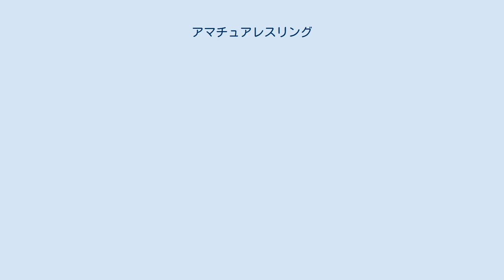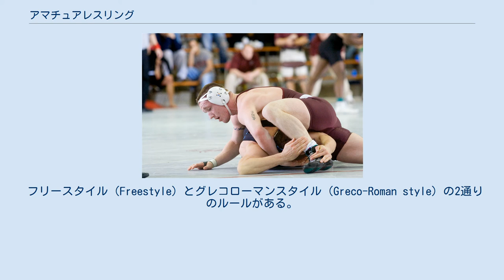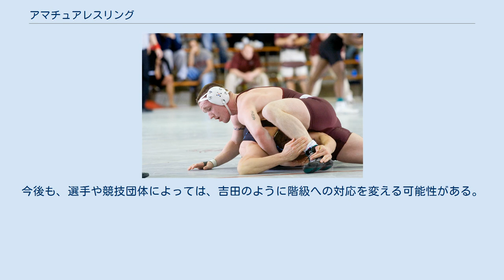アマチュアレスリング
アマチュアレスリングは、オリンピックの正式競技にもなっている格闘技、スポーツ。
国際競技連盟は世界レスリング連合 (UWW) （旧：国際レスリング連盟 「FILA」 ）。
正式名レスリング。
別名アマレス。
 プロレスと区別するために「アマチュアレスリング」と呼ばれることがある。
だが、世界レスリング連合は、プロレスラーやプロ格闘家の参入を制限しておらず（後述）、プロフェッショナルとアマチュアの区別がないことから、「レスリング」とも呼ばれる。
 狭義の「レスリング」は世界レスリング連合が管轄するルールのうち、オリンピックで競技が行われているフリースタイルとグレコローマンスタイルを指しており、これらの総称としてオリンピックスタイルレスリングと呼ばれることもある。
 原型となるレスリングの正確な起源は不明だが、紀元前3000年には既に競技として成立しており、文武両道を旨とする古代ギリシャの名門家では体育としても奨励され、紀元前427年生まれの哲学者プラトンも若い頃は大会での優勝経験がある など、この頃には既に確立されたメジャーなスポーツであった。
 古代オリンピックでは人気競技であり、他の競技よりも優位性があった。
また、パンクラチオンや古代ギリシアのボクシングなど、死傷者が当然のように出る他の格闘競技と比べると安全であったため、五種競技の一つとしても導入された。
古代オリンピックの終了と共に一度は下火になる が、第1回近代オリンピックで採用されると、ルールを変更することなく採用され続けている。
女子レスリングは1970年代に欧州で始まり、1985年にフランス・クレルモンフェランで初となる（当時）国際レスリング協会認定の女子国際大会「ロジャークーロン大会」、続いて初の世界規模の大会「世界女子フェスティバル」が開催。
1987年から世界選手権も開催され、2004年よりオリンピックに追加された。
 競技開始に必要な費用の少なさ、シンプルで確立されたルール、長い歴史により充実したトレーニング方法と指導者により、世界各地に広まっている。
また格闘競技の中では比較的安全性が高いメリットもあって、子供の競技としても盛んに行われている。
 フリースタイル（Freestyle）とグレコローマンスタイル（Greco-Roman style）の2通りのルールがある。
どちらのスタイルにおいても、ポイント、勝敗の判定に違いはないが、以下のようにルールが異なる。
 フリースタイルにおいては、全身を攻防に用いることが出来る。
そのため、レッグダイブ（タックル）を中心とした素早い試合展開になる。
これは、18世紀頃イギリスで隆盛していたキャッチ・アズ・キャッチ・キャンのルールに由来する。
 2020年現在、女子はフリースタイルのみ行われている。
 グレコローマンスタイルにおいて、競技者は腰から下を攻防に用いることが出来ない。
そのため、スープレックスなどの投げ技中心の試合展開となる。
このルールは古代ギリシアや古代ローマでのパンクラチオンのルールに由来している。
「グレコローマン」は「ギリシアとローマの」と言う意味である。
 幾度かのルール変更をへて、2019年現在は１ピリオド3分を2ピリオド計6分で行い、ポイントも2ピリオドの合計で争う。
ポイントで8点差がつくとそこで勝負は決まる、またパーテール･ポジションは腹ばい状態から開始される。
 世界レスリング連合が管轄するレスリングのルールは他にオリンピック非採用（ノンオリンピックスタイル）のパンクラチオン、グラップリング、ビーチレスリング、ベルトレスリング、フォークスタイルレスリングが存在する。
かつてはサンボも管轄していた。
 マット上にある直径9 mの円形（サークルまたはリング）内で、2人の競技者が、互いに組み合い、相手の両肩を1秒以上マットにつけることで勝敗を決する（フォール）。
 以上のように時代によって細かな変更はあるが、「両肩を地面につける」「打撃、関節技や絞め技の禁止」という基本ルールは紀元前の頃から変わっていない。
 国際ルールでは、総試合時間6分。
 2008年北京オリンピックへ向けてルールが一部改定され、2分ずつ3ピリオドを行い、各ピリオド終了時にポイントが多かった選手がそのピリオドを獲得し、先に2ピリオド獲得した選手が勝者という方式となったが、2012年ロンドンオリンピック後の一連の改革で再び合計ポイントを争う旧方式に戻された。
 判定に不服がある場合にチャレンジによってビデ...